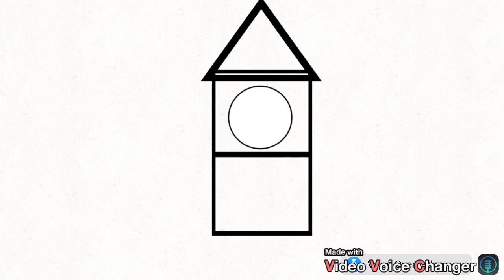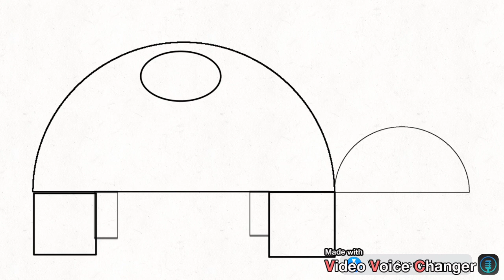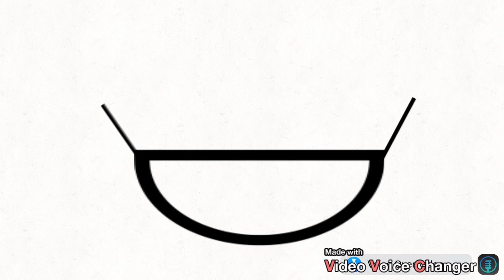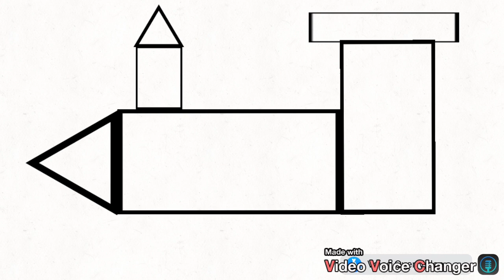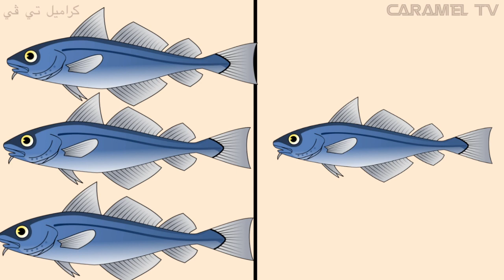تعلم الرسم + فيديوهات تعليمية أخري @carameltv7945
تعلم الرسم للاطفال @carameltv7945